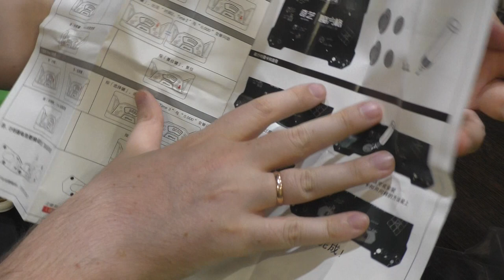Unboxing №237 QiYi Cube Timer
Таймер для спидкубинга от Мофанг. В сравнении с другими бюджетными таймерами